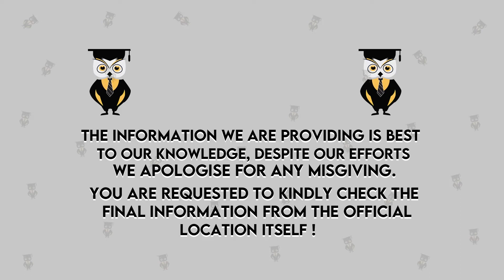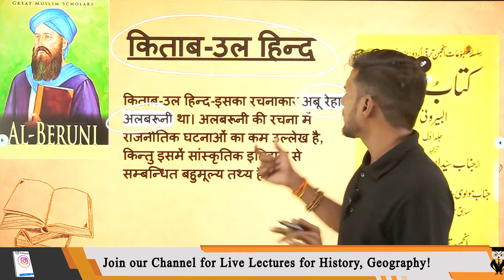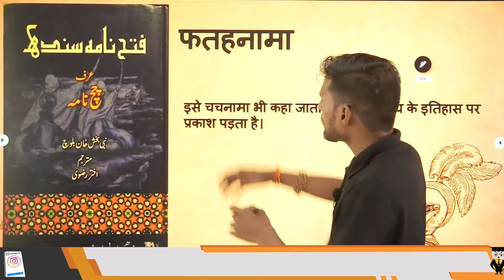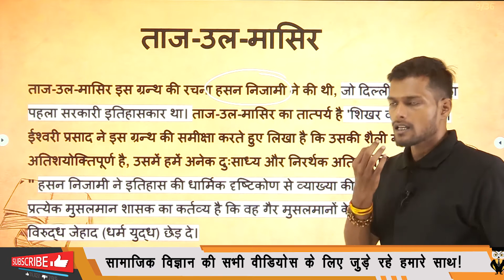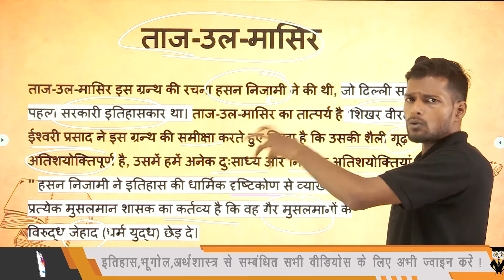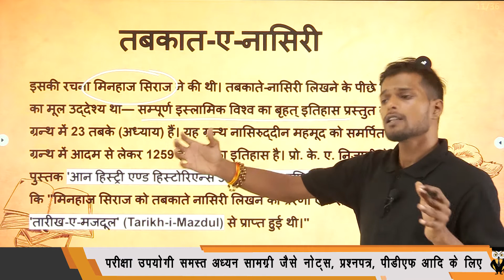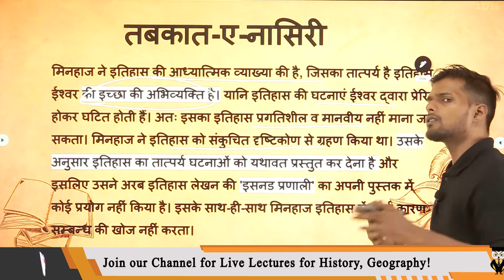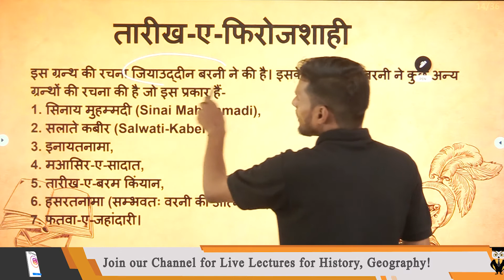साहित्यिक स्रोत | भारतीय इतिहास के धार्मिक (साहित्‍यि‍क) स्रोत | Literary Sources of Medieval India